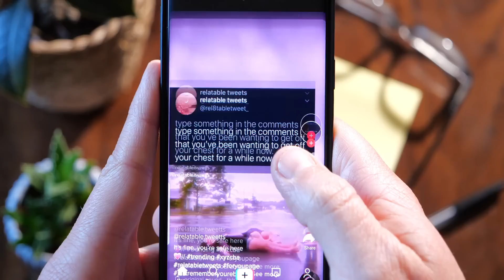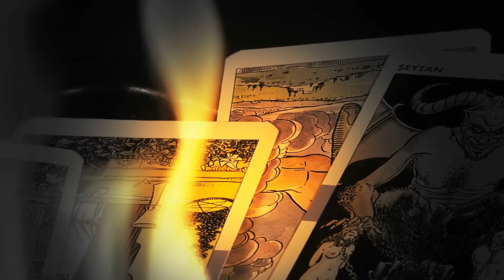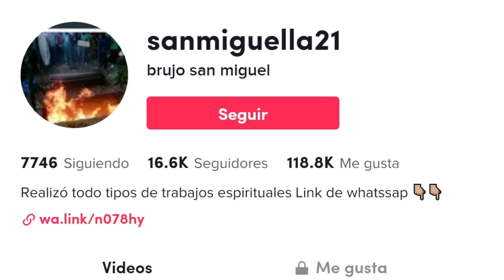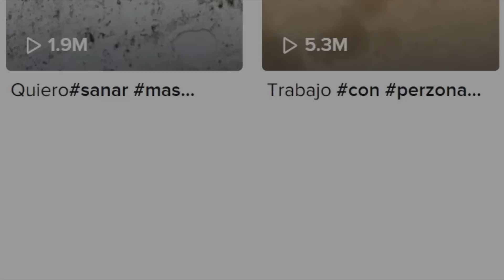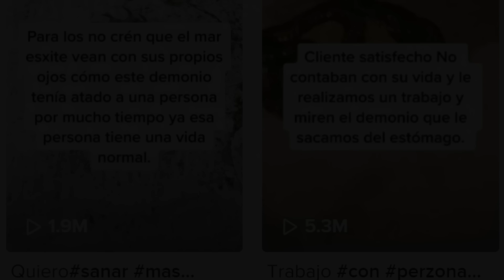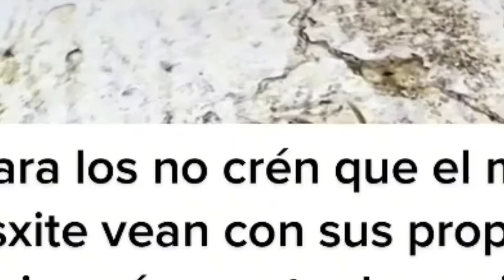EL ATERRADOR VÍDEO de un BRUJO que EXPULSA un DEMONIO en una LIMPIA que YouTube NO QUIERE QUE VEAS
A continuación analizaremos un aterrador vídeo en el que un brujo expulsó a un demonio en una limpia. Te aviso que las grabaciones mostradas a continuación son sumamente aterradoras y podrían afectar la susceptibilidad de muchas personas, por lo que se advierte cautela y criterio antes de ver este vídeo.